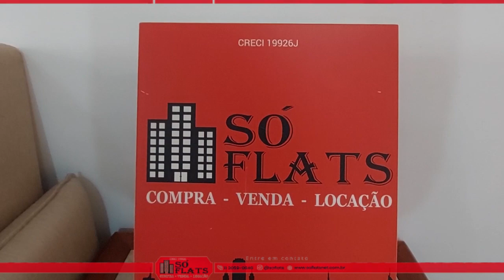Flat Massis disponível com 48m² e 01 vaga de garagem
Cod: 32135

Localizado na rua Luís Coelho, a uma quadra da avenida Paulista, o Hotel Massis tem todos os atributos para que você, sua família e amigos estejam bem acomodados.
Seus amplos apartamentos são confortáveis e bem decorados; equipados com cozinha, frigobar, TV a cabo, telefone e ar-condicionado.

A poucos minutos do hotel, ficam algumas das melhores atrações de São Paulo: Museus, como o MASP, restaurantes, cinemas e teatros.
Duas estações de metrô, nas proximidades, facilitam os deslocamentos pela cidade.

Serviços:

- Recepção 24hs
- Arrumação diária
- Room Service
- TV a Cabo
- Wifi
- Fitness
- Piscina
- Sauna
- Segurança e Manobrista